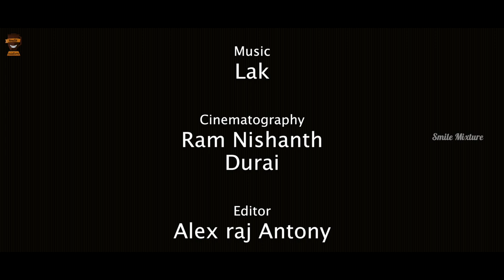What If your Best friend Gets Committed | Girls Zone - Strictly For Girls | GZ #05 | Smile Mixture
What If your Best friend Gets Committed ? Aloof 😇 or Funny😉 or Irritating  😡 Mixed up with all right... Here is a sample of Having a Comitted Girl as friend

Girlzone This is girls secret zone which all boys want to know about. Here we are to showcase some girly secretzzzz. 😜😜😜

Written and Directed by Raghavi Sampath
Cast : Nandhini, Kirthiga,Hema Priya and Raghavi
Editing : Alex & Tamil
Camera : Ram Nishanth & Durai

SmileMixture (50% salt and 50% sweet) is an infotainment channel which aims to engage audience of all categories with a mixture of 50% informative and 50% of entertainments.